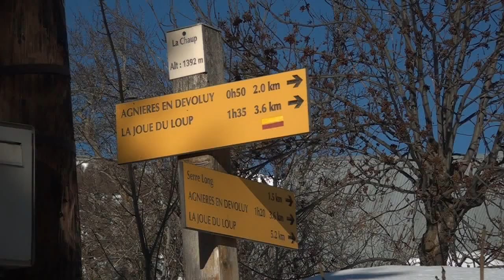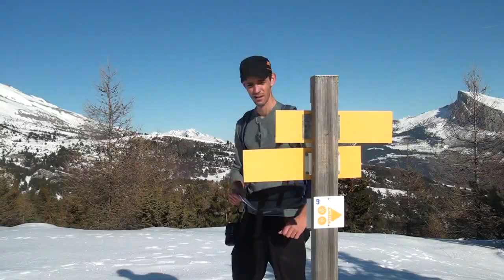Randonnée Dévoluy : la Tête du Lauzon en raquettes [Carnets de Rando #17] HD720p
Raquettes aux pieds, Carnets de Rando vous amène découvrir le sommet de la Tête du Lauzon au cours d'une randonnée alpine, sportive et un poil technique. Plus d'infos

Présentation du site : la barrière occidentale du Dévoluy est riche de sommets et de cols tous plus impressionnants les uns que les autres. Parmi ceux-ci le fameux col des Aiguilles, qui donne accès au non moins fameux et superbe vallon de la Jarjatte. Moins connu et plus septentrional, le col de Charnier est un lieu d’estive pour des centaines de brebis pendant l’été. L’hiver venu, c’est un domaine sauvage et peu fréquenté, abandonné à la rigueur de la montagne et dominé par la face sud du Grand Ferrand. La Tête du Lauzon s’élève juste à côté du col, bastion minéral offrant un panorama exceptionnel sur les montagnes environnantes. Loin des foules, je vous invite à plonger dans l’univers sauvage du Dévoluy avec cet itinéraire sportif et parfois technique.